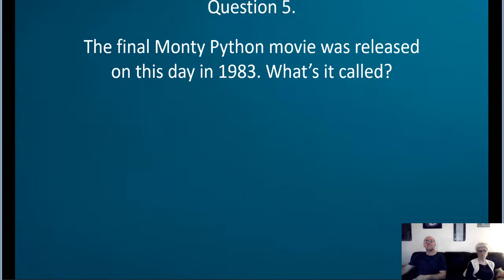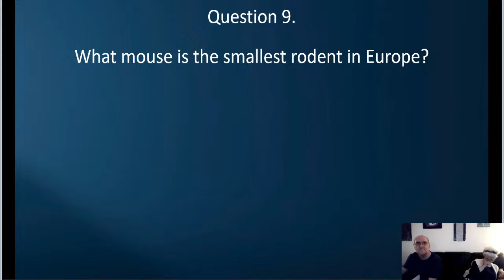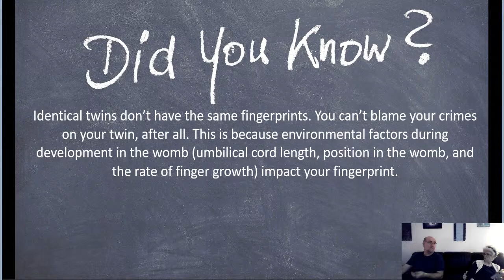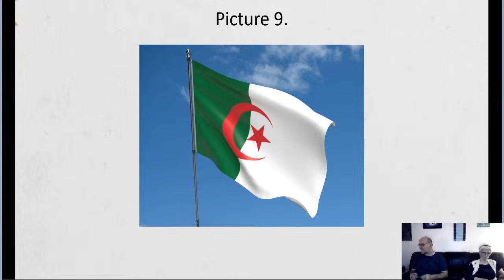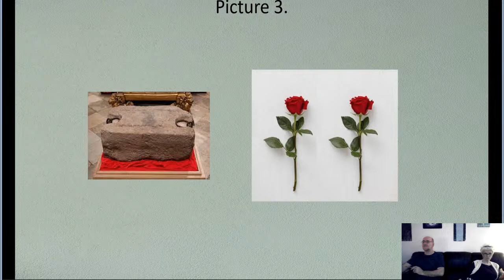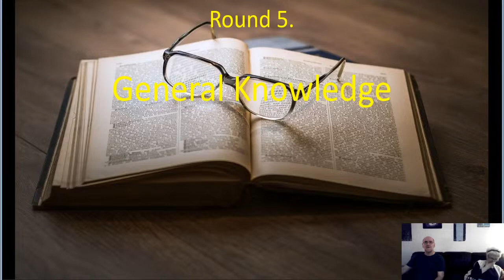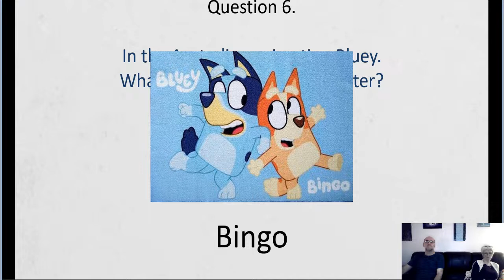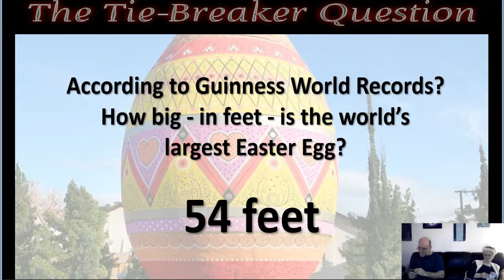Hope Kitchen Quiz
Free to play and entertaining Quiz hosted by Tam and Fiona from Hope Kitchen